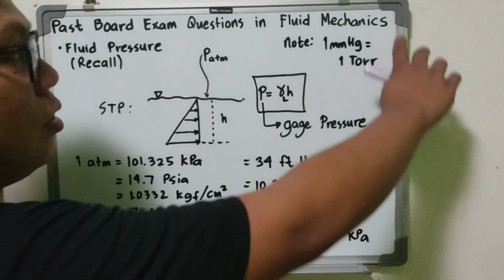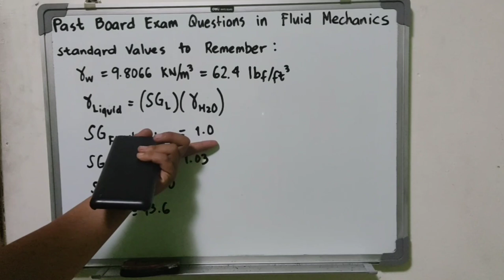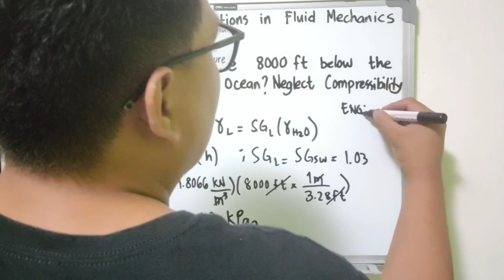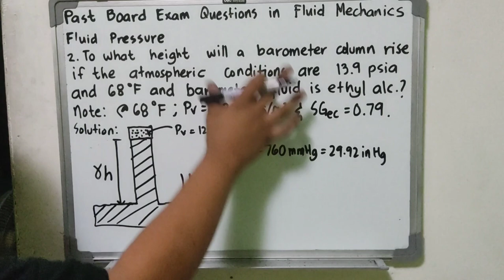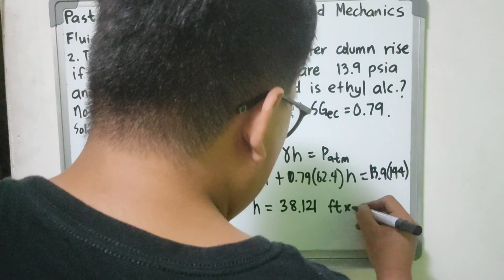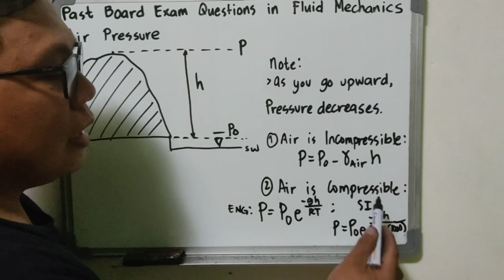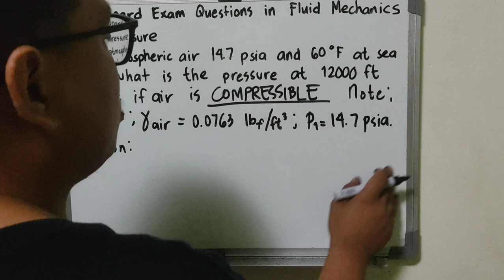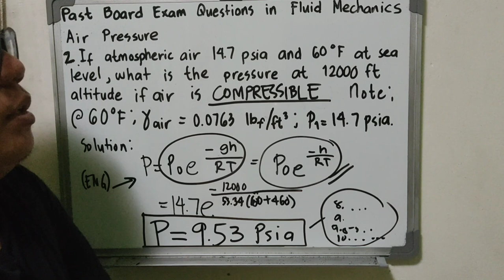FLUID MECHANICS/HYDRAULICS (PAST BOARD EXAM QUESTIONS) - PROBLEM SOLVING PART 1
Students and Reviewees will be able to learn and understand the basic approach of solving problems in Fluid Mechanics and Hydraulics.

Inclusion of This Video are:
* Fluid Pressure
* Air Pressure (Compressible & Incompressible)

This is the first part out of Three videos to be uploaded in this subject matter.